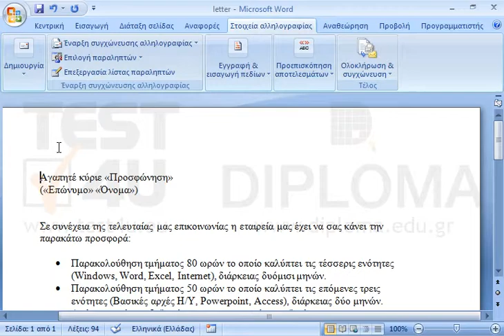Το τρέχον έγγραφο είναι ήδη ορισμένο ως κύριο έγγραφο συγχώνευσης αλληλογραφίας και είναι ήδη...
Το τρέχον έγγραφο είναι ήδη ορισμένο ως κύριο έγγραφο συγχώνευσης αλληλογραφίας και είναι ήδη συνδεδεμένο με το αρχείο προέλευσης δεδομένων. Ολοκληρώστε την συγχώνευση αλληλογραφίας σε ένα νέο έγγραφο για όλους τους παραλήπτες.

77-425 Microsoft Office Specialist Word Expert 2013 Μέρος 1 - Ελληνική έκδοση